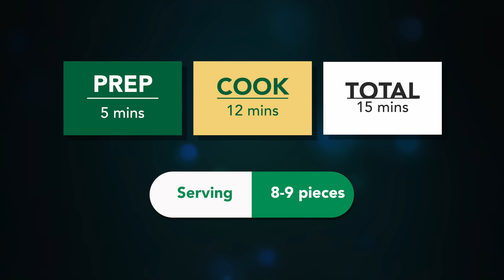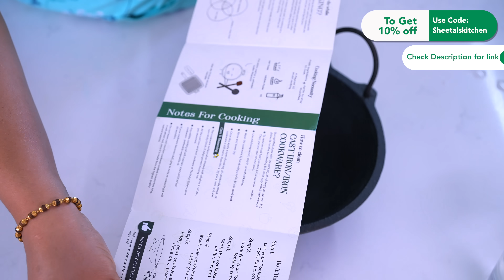રોટલી રોટલા કે ભાખરી સાથે શાકની જરૂર ના પડે તેવા કાઠિયાવાડી ભરેલા મરચાં | Kathiyawadi Bharela Marcha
Servings : 8-9 Servings

Ingredients:
8-9 Mild Large Green Chili
1\2 cup Besan
1 tsp carom seeds
1 tsp fennal seeds
salt to taste
1\2 tsp sugar
1\4 lemon juice
3 tsp Oil
4 tbs Green garlic
1\4 Cup Coriander leaves
2 tsp Coriander cumin pwdr
1\2 tsp red chilli powder
1\4 tsp Turmeric pwdr
Hing